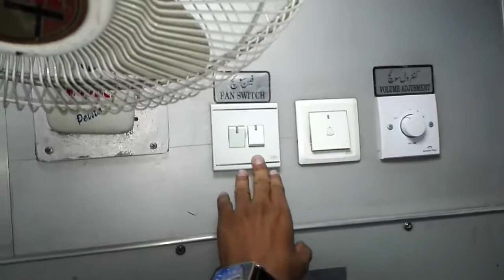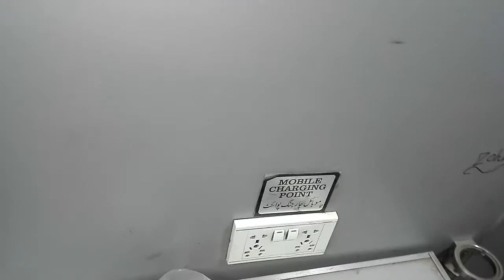Pakistan Railways AC sleeper 2 person ||Khyber mail Lhr to Rwl||bussiness class cabin review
Hi fiends!  This video is about Pakistan Railways AC sleeper 2 person cabin review. A week before I used to travel in Khyber mail business class AC sleeper from Lahore to Rawalpindi I thought to make a video about AC sleeper so guys like this video and subscribe to my Channel.